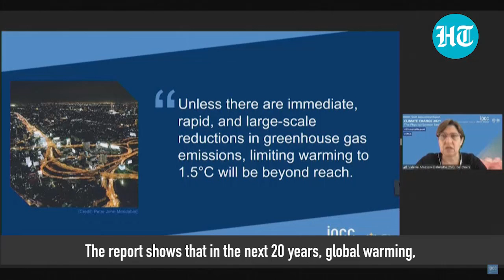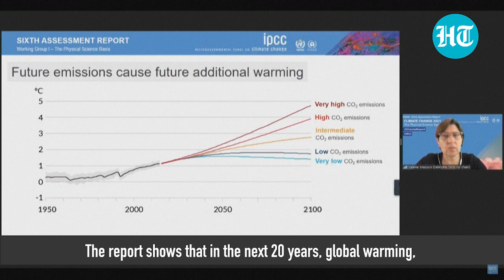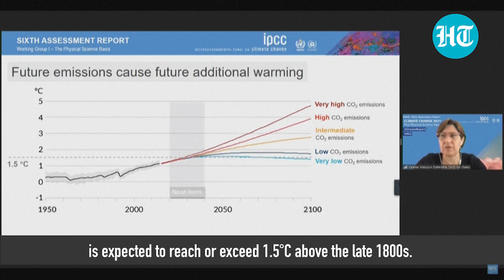Earth warming up faster: What's impact on India as UN panel releases climate change report?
UN-approved Intergovernmental Panel on Climate Change (IPCC) released its sixth report about climate change and its impacts on the world. The report also flagged stark climate impacts over South Asia, including India. The report said that the world is warming faster and sea levels are rising faster too. Sea surface temperature over the Indian Ocean is likely to increase by 1-2 degrees Celsius. Over the South Asian region, cyclones and intense heatwave is expected in the 21st century, as per the report.